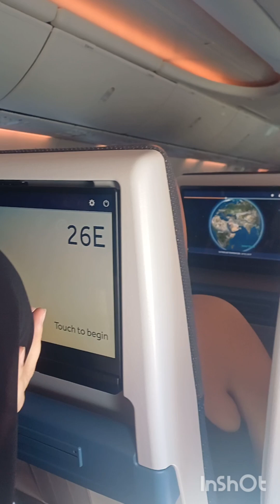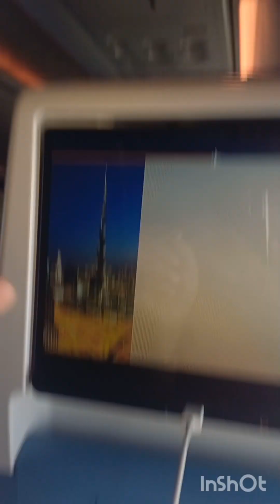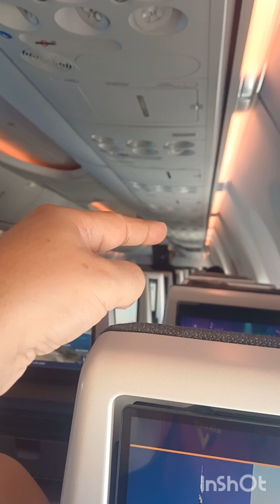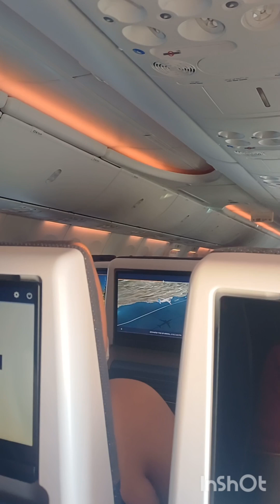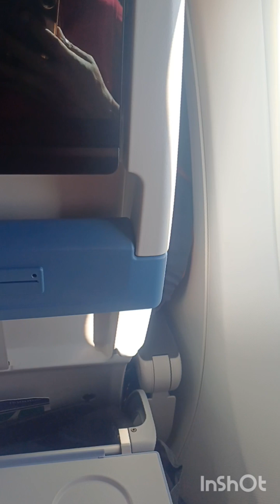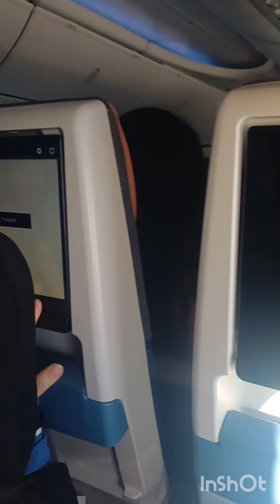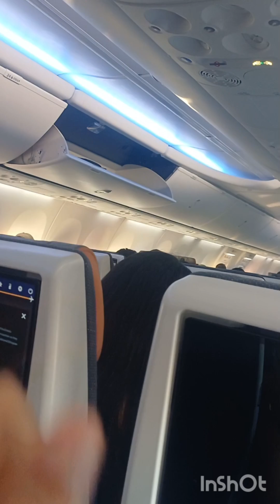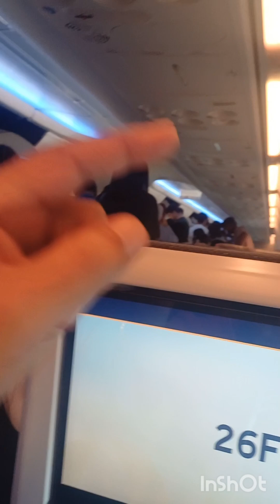part2 Jo kabhi flight ✈️ mai nahi baithe hai unke lia dekhna jaruri?youtube